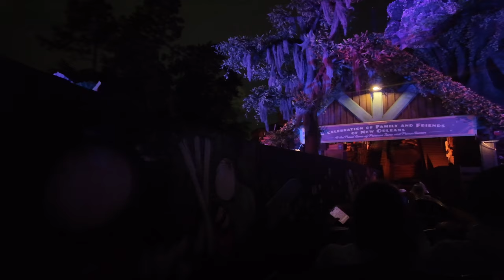🔵 [4K] TIANA'S BAYOU ADVENTURE IN THE RAIN - Full Ride POV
Full ride POV Tianas Bayou Adventure in the rain. From Disney's Magic Kingdom Orlando Florida.